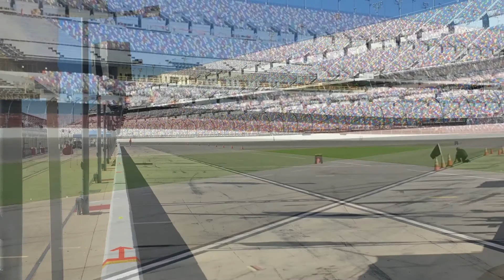Daytona Historic Racing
A look at some Classic and Historic race cars at Daytona.